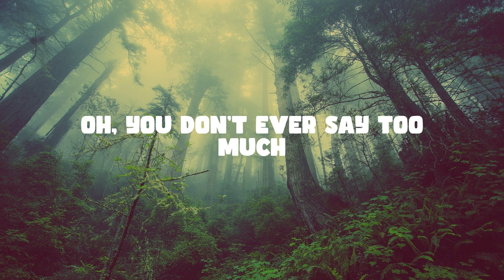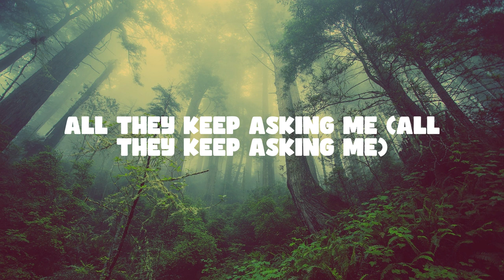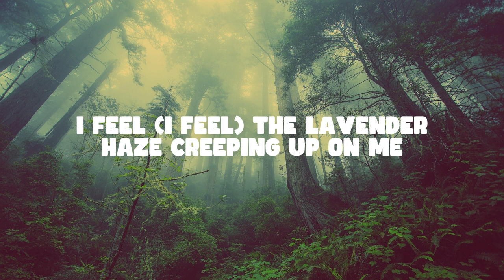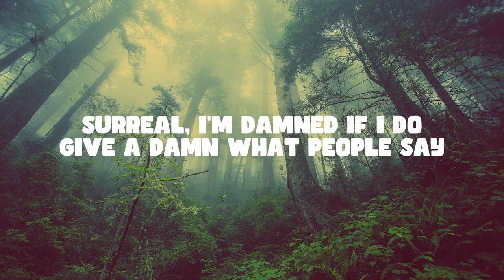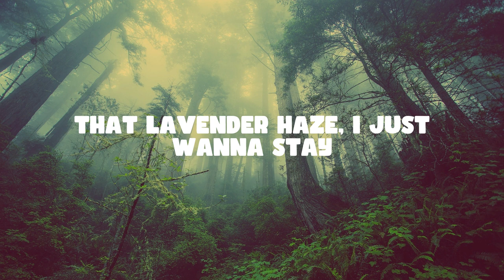Taylor Swift — Lavender Haze — LYRIC VIDEO — ReadyForMusic